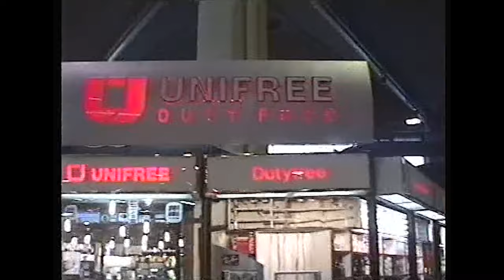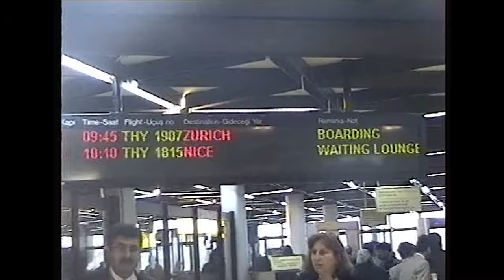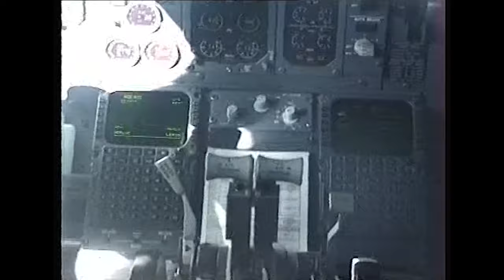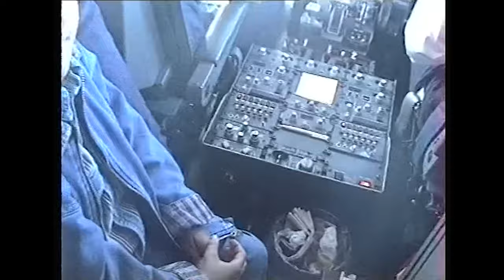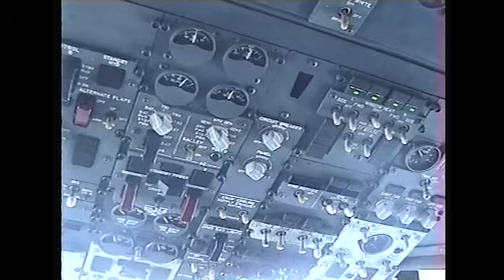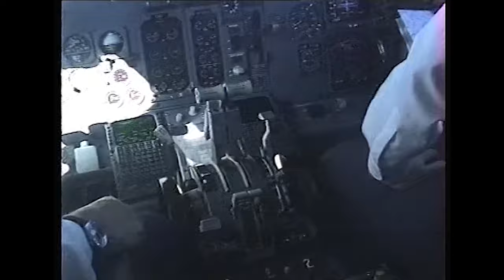Kokpitte Türk Hava Yolları Uçuşu - İlk Yurt dışı Uçuşum - 1997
Nostalji kuşağında bu hafta: ilk defa yurt dışına çıkıyorum ve ilk uçuşumda kokpitte yolculuk yapıyorum.
İstanbul'dan Fransa'nın Nice şehrine 1997 Dünya satranç turnuvasına katılmaya milli takım olarak gidiyoruz.
videodakiler: kuşum rambo, annem, babam, abim ve ben.
(2001 ikiz kule saldırısından sonra kokpite giriş yasaklanıyor - daha ayrıntılı bilen yoruma yazabilir)

00:00 Abone olmayı unutmayın!
00:17 İstanbul Atatürk Havalimanı - 1997
01:47 Türk Hava Yolları uçak içi - boeing 737
03:12 Kokpitte yolculuk
06:28 Abone olmayı unutmayın!